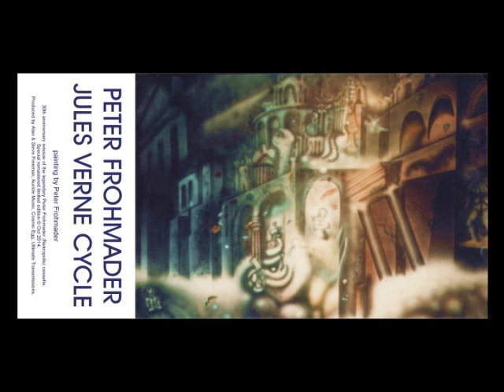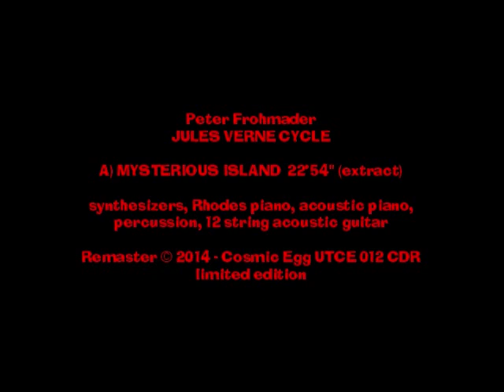Peter Frohmader - Jules Verne Cycle; Mysterious Island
A German multi-instrumentalist who grew up during the Krautrock era and created a musical genre all his own as "Nekropolis", inspired by 1970's bands like Amon Düül, Can, Kluster, the unique fusion of Magma (Jannick Top's bass style), classical and electronic musics. Peter's Nekropolis music is dark, often surreal, vivid, and even nightmarish experience, although highly musical. This is the darkest and most vivid of his 2 Auricle tapes, with thick layers analogue and digital synths, arpeggios, and complex developments, in two lengthy vivid 'picture music' excursions. This remastered CDR limited edition is even more vivid and powerful, revealing hidden detail originally lost via cassette duplication.

Cosmic Egg - Releases to date...
1. Out Of Focus - Not Too Late (UTCE 001) 41'05" 1500 copies
2. Günter Schickert & GAM - Eiszeit (UTCE 002) 42'36" 500 copies
3. Kontrast (ex Out Of Focus) - Kontrast Vol. 1&2 (UTCE 003) 77'32" 500 copies
4. Alcatraz - Made In Germania (UTCE 004 CDR) 44'01" limited edition 2x20 copies
5. Embryo - Riding (UTCE 005 CDR) 40'11" limited edition 3x20 copies - sold out
6. Alcatraz - Energie Programm In Rock (UTCE 006 CDR) 35'23" limited edition 20 copies
7. Alcatraz - Live "Trockeneis Zum Frühstück" (UTCE 007 CDR) 45'03" limited edition 20 copies - sold out
8. Alcatraz - No 4 (UTCE 008 CDR) 46'26" limited edition 20 copies
9. Embryo - Eternal Forces (UTCE 009 CDR) 77'15" limited edition 2x20 copies - sold out
10. Peter Frohmader - Orakel / Tiefe (UTCE 010 CDR) limited edition 20 copies - sold out
11. Embryo - Una Gira Per Catalunya (UTCE 011 CDR) limited edition 20 copies - sold out
12. Peter Frohmader - Jules Verne Cycle (UTCE 012 CDR) limited edition 20 copies
13. Chris Karrer - The Mask (UTCE 013 CDR) limited edition 20 copies - sold out